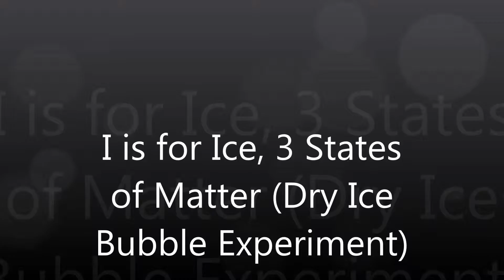Week 10- I is for Ice (Dry Ice Bubble Science Experiment)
Preschoolers in Mr. Ajayi's class get to observe a dry ice bubble science experiment followed by a short discussion afterwards.